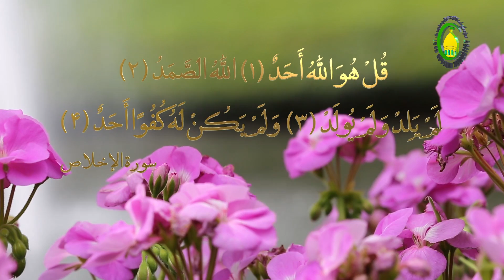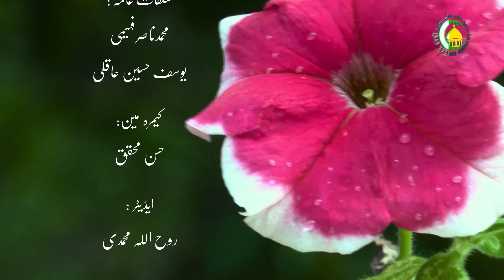37. خالقیت تے نقلی دلیلاں - استاد : بلال حسین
اللہ دی خالقیت بھت نقلی دلیلاں ایات وروایات موجودھن کہ اللہ خالق کل شئی خدا نے فرمائے کہ کیا اندھااوربینا برابر ھن اور اللہ ھی تھاڈاخالق ھے تِن نظریہ پھلامتذلہ اوردوسرااشاعرہ اورتیسراامامیہ  اشارہ اجبار دے قائلن کہ انسان دے افعال داخالق وی خدا انسان بے بس ھے ایناں کلمہ ھے خیروشرخدادی طرفوں ھے اے نظریہ باطل ھے اصل اورفطرت دے نال معقول نھیں خدا داجنت اورجھنم دافائدہ درست نہیں اورثواب وعقاب بے فائدہ اورنقص غرض لازم اندی ھے خدانے علت ومعلول قراردتے خدا باالسبب خالق اوربالمباشر انسان اپنے افعال داخالق ھے خدانے زمین واسمان پیداکیتے اوراسمان توں پانی نازل کیتے اے سبب بنڑائے اوراسی طرح  دانہ کوں سبب قرار کیااللہ دے علاوہ کوئی ھور وی خالق ھے لھذا خدا نے انسان کوں اختیار ڈتے انشائاللہ باقی دلیلاں وی پیش کریسوں اللھم صل علی محمد وآل محمد وعجل فرجھم